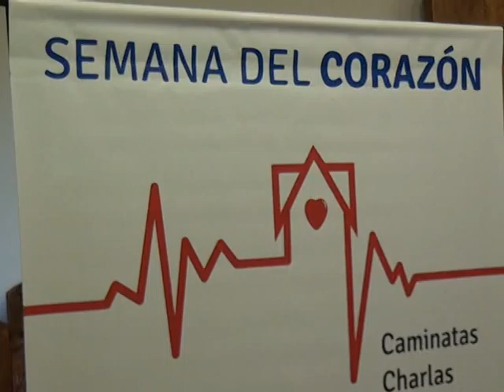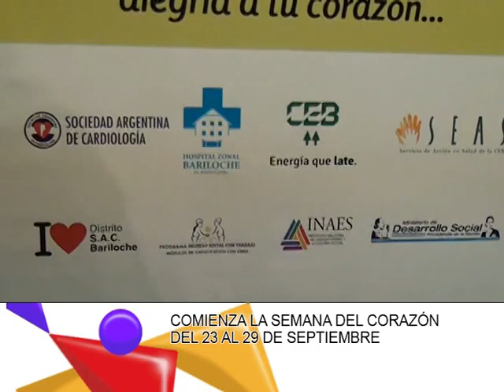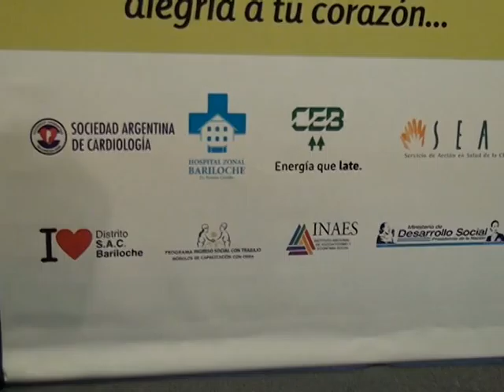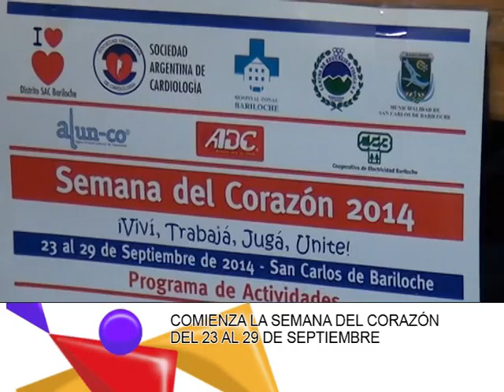DIARIO DE BARILOCHE-COMIENZA LA SEMANA DEL CORAZÓN, DEL 23 AL 29 DE SEPTIEMBRE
COMENZARON LAS ACTIVIDADES POR LA SEMANA DEL CORAZÓN. HASTA EL 29 DE SEPTIEMBRE INCLUSIVE (DÍA EN QUE SE CELEBRA EL DÍA MUNDIAL DE CORAZÓN) HABRÁ DIVERSAS ACTIVIDADES DE CONCIENTIZACIÓN SOBRE PREVENCIÓN DE ENFERMEDADES CARDIOVASCULARES.